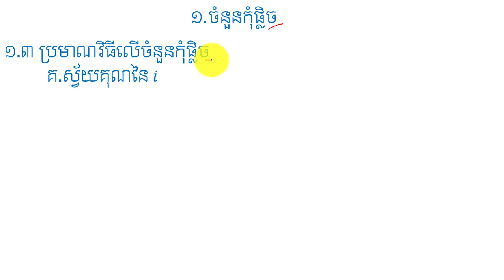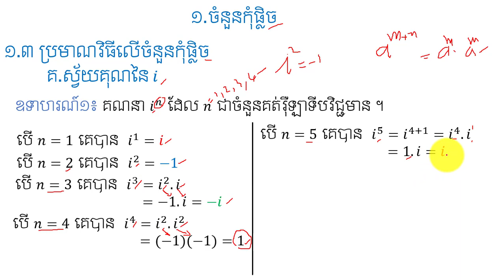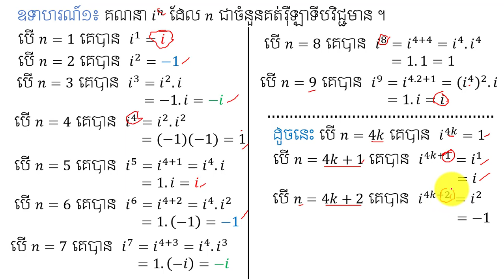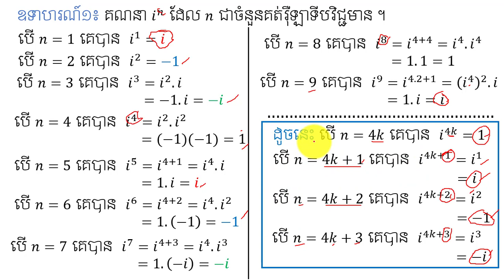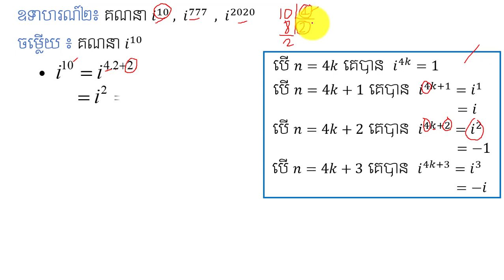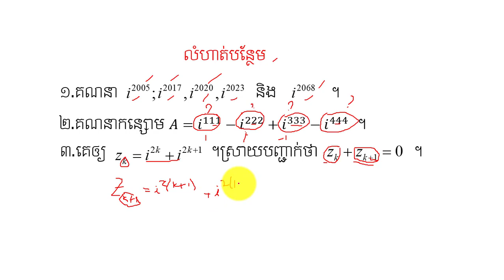ស្វ័យគុណនៃ i | The Power of i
នៅក្នុងវិដេអូនេះនិងជួយអោយប្អូនៗ ពណ៌នាពីប្រមាណវិធីលើចំនួនកុំផ្លិចនិងគណនាបានពីស្វ័យគុណនៃ i ជាចំនុចសំខាន់នៅក្នុងចំនួនកុំផ្លិច ដែលជាមេរៀនគណិតវិទ្យាដ៍សំខាន់មួយក្នុងការប្រឡងបាក់ឌុប ។ចុចត្រង់នេះ ដើម្បីទទួលរៀនមេរៀនថ្មីៗទៀត ។
កន្លឺះងាយៗសម្រាប់ប្អូនៗទី១២ ។